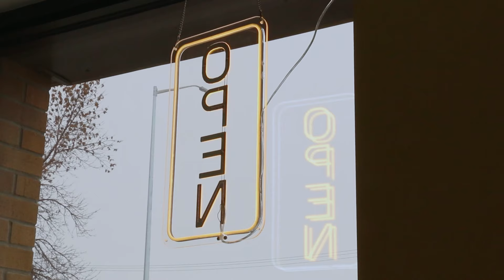Hue Spotlight with Tracy Koga: Mary Frances Leahy - A New Kind of Star⭐️🎻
Can you believe that a young Canadian fiddler is going viral on TikTok?

Mary Frances Leahy joins host Tracy Koga in the Hue Spotlight to tel us all about it!

She has been entertaining since she was 5 years old, alongside her famous parents, Natalie McMaster and Donnell Leahy.

Now, the 18 year old has produced her first album and a huge tour schedule she starts now!

Watch past episodes of Hue Spotlight